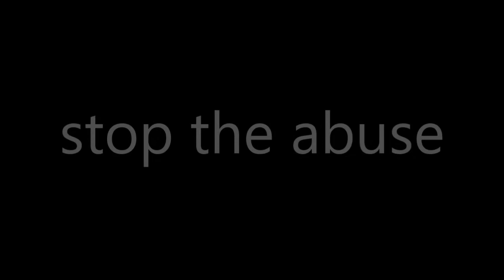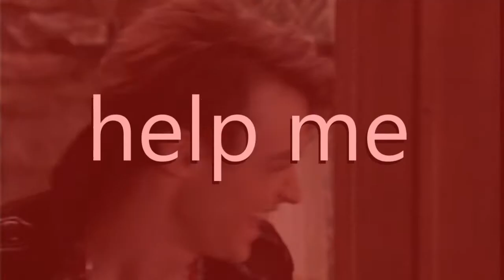*weirdest harry hook face*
This is the OFFICIAL best moments of Harry Hook. And probably my last Harry Hook edit...unless Disney makes a Harry Hook spinoff show! So if you want more edits then please message Disney and let them know the Descendants fanbase WANTS MORE HARRY!